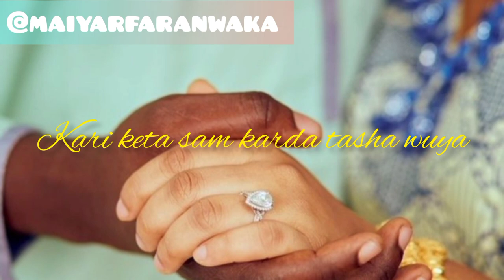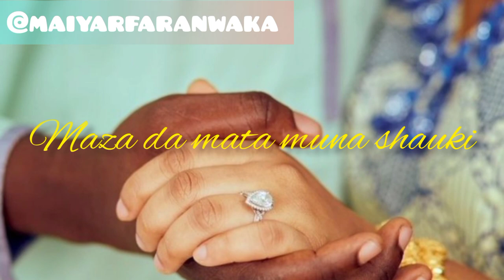Aure Yanada Dadi (Official Audio) By Mai_Yar_Faran_Waka